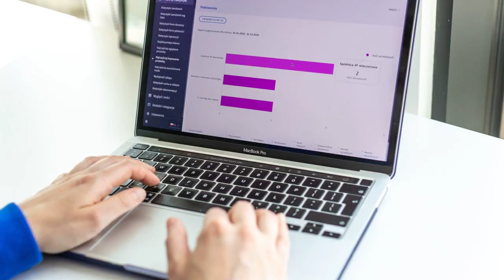Escape the 9-5: Build Your Empire with Shopify 2024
Ready to ditch that 9-5 grind and become your own boss? 🚀 Look no further, because we've got the ultimate guide to building your empire with Shopify!

Packed with insider tips and tricks, this video is your golden ticket to e-commerce success. Get ready to take your business to the next level and start selling everything from handcrafted goods to ebooks! 📚🛍️

Whether you're a coding wizard or a first-timer, Shopify's user-friendly features and stylish templates will have you launching your dream store with just a few clicks. Plus, with secure web hosting, you can wave goodbye to late-night site crash panics. 🌐💤

But that's not all! Dive into our video to discover the must-know tips to maximize your Shopify experience, from tapping into Shopify Payments to mastering multichannel selling with Shopify POS. 🛒💳

And hey, we know you've got the smarts to weigh the pros and cons, so we've laid them out for you. Curious about the Shopify add-ons that users are raving about? We've got the scoop on that too!

Your journey to e-commerce stardom starts right here, right now.